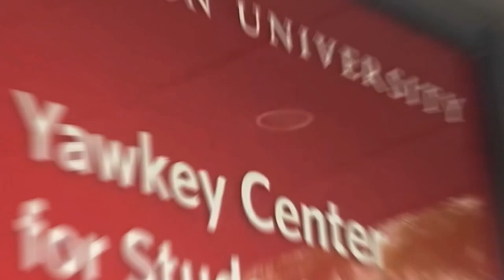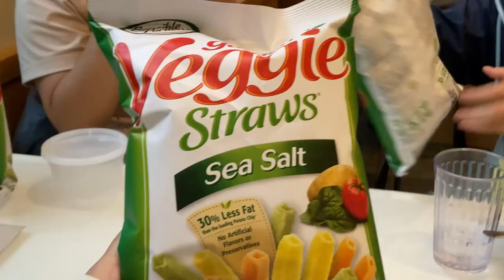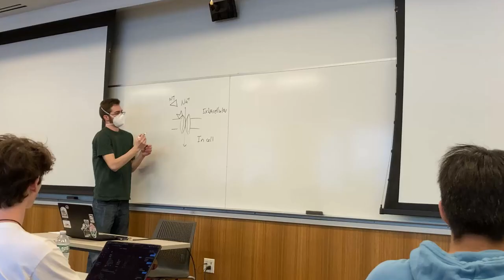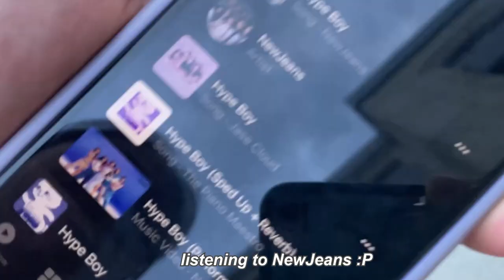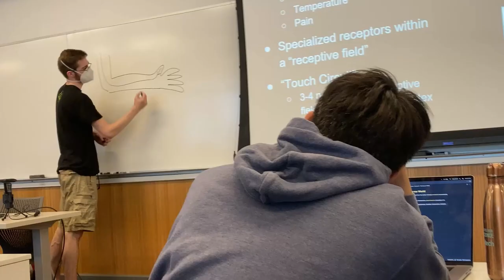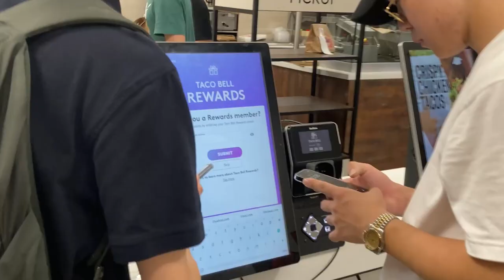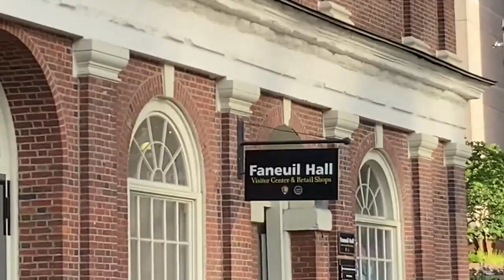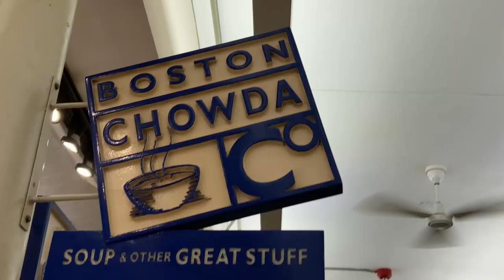BU RISE 2023 VLOG | week in the life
hey vlog, i'm in boston!!! i'm currently attending Boston University's RISE summer research program on computational neuroscience. see what a week in RISE looks like from class👩‍🔬to trips 🏙️to gyming🏋️.

MUSIC🎶:
Del Playa - Breezin
Why Don't We - Unbelievable
Khalid - 8TEEN
Why Don't We - Slow Down
Maroon 5 - Beautiful Mistakes ft. Megan Thee Stallion
Justin Bieber - Intentions ft. Quavo
BIBI - The Weekend

xoxo brit